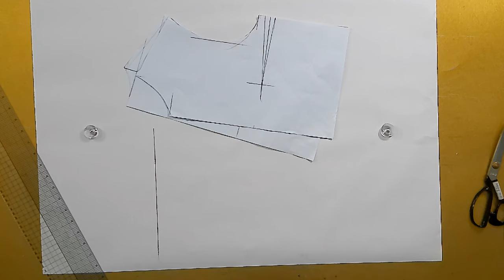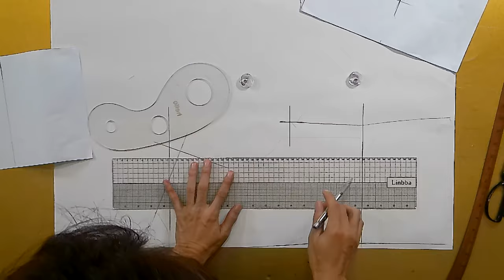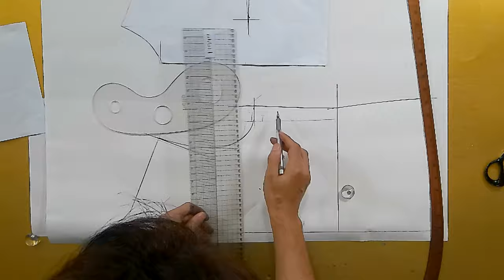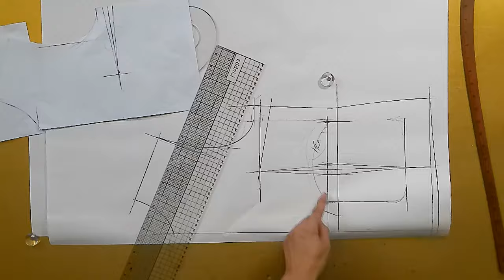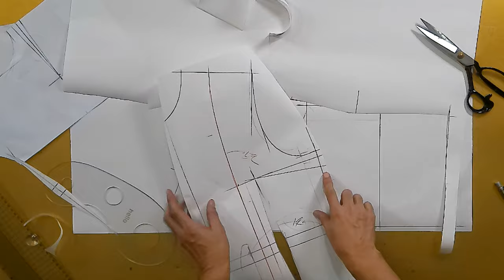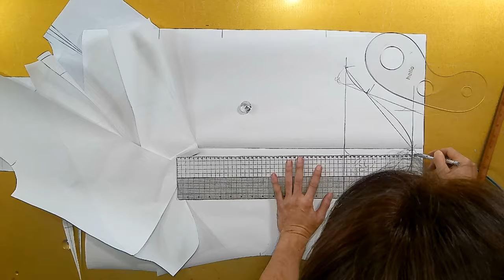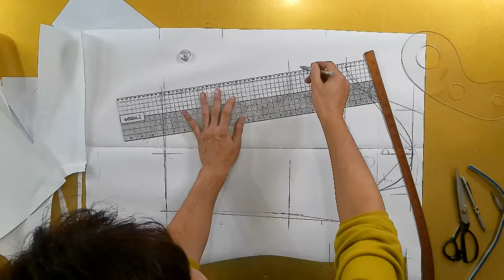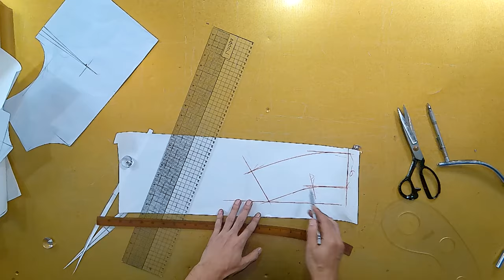나만의 명품만들기★★이번주 100원패턴 ★ 가을 겨울에 만들어 입으면 고급스러은 트위드 플렛 카라 자켓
[EGGMOD]